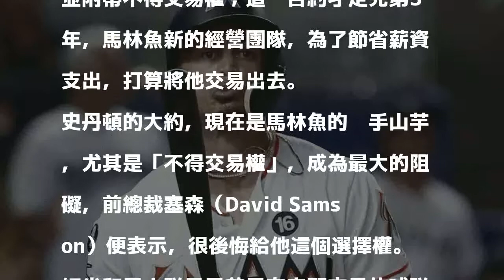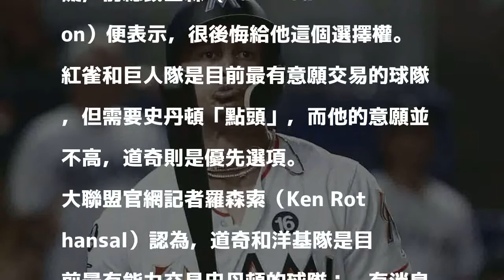MLB／史丹頓開4隊交易清單 沒有巨人與紅雀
史丹頓開出可交易的4隊清單，卻沒有最想要他的巨人與紅雀！ 美聯社 分享